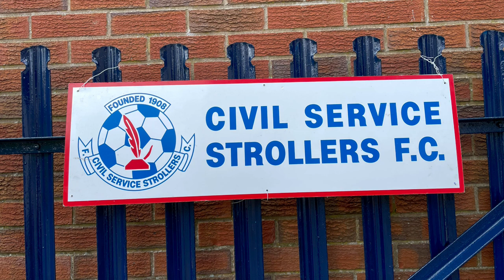Gary Jardine & Ross Guthrie interviews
Interview with Gary Jardine, Manager of Civil Service Strollers, before & after their 1-0 win against Albion Rovers and an interview with the goal scorer, Ross Guthrie